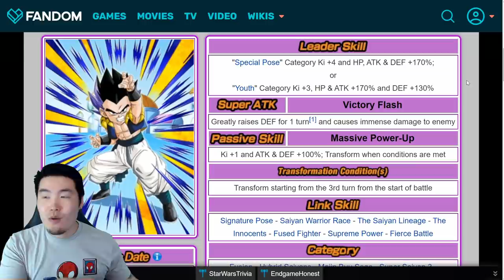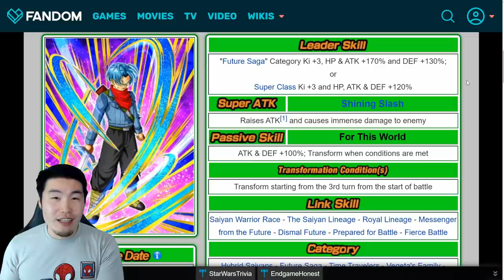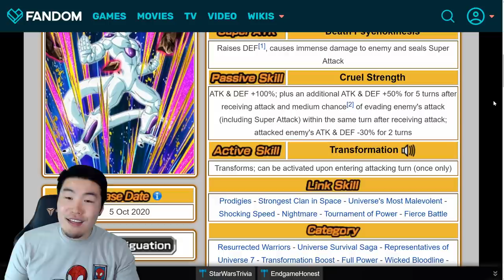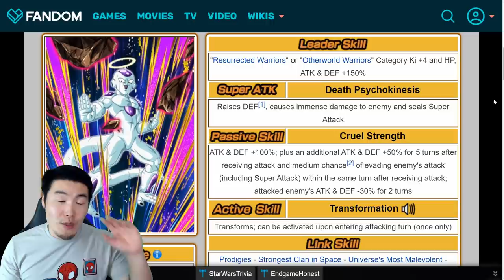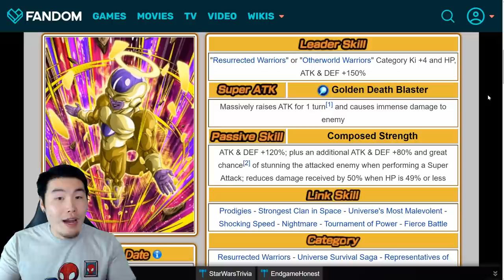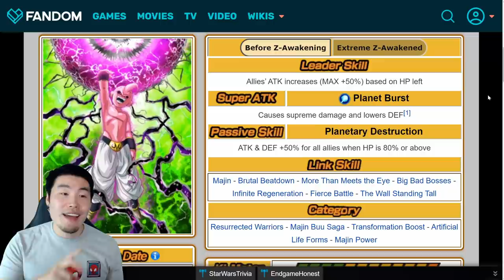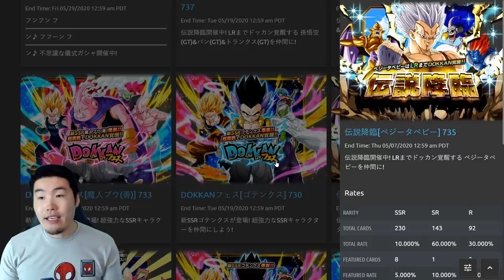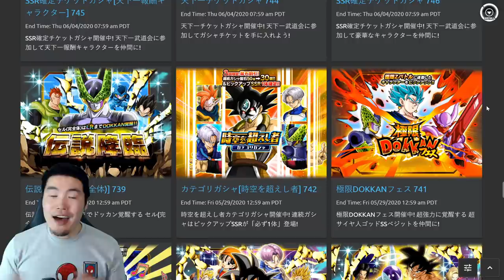GLOBAL FIRST? ANGEL GOLDEN FRIEZA? WHO'S COMING TO GLOBAL NEXT?! | Dragon Ball Z Dokkan Battle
Could Bandai have a BIG SURPRISE for us?